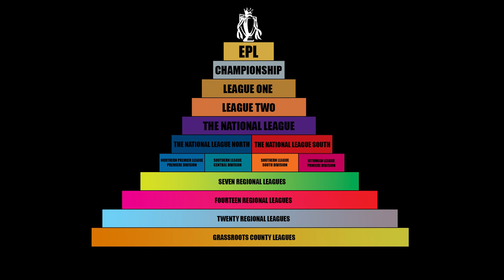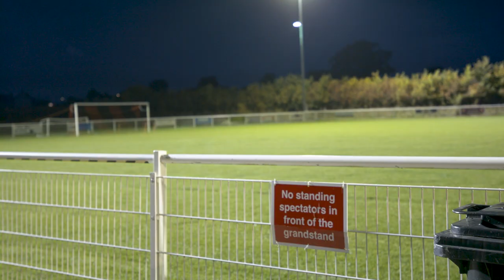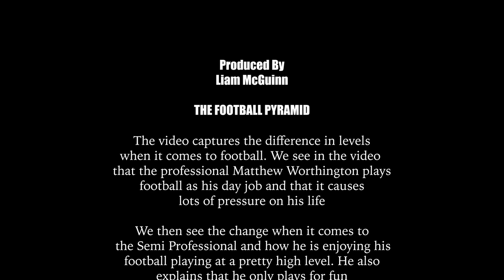THE FOOTBALL PYRAMID | Ft. Matthew Worthington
THE FOOTBALL PYRAMID

In the video we have 3 different perspectives of how each players copes and also how they play football. Some for the passion and others as it’s their full time job earning the money for the bills they pay. We understand how the professional has a lot more pressure on him than the grass roots playing for fun and for freedom. I got the opportunity to be pitch side for 3 games, A Yeovil Town FC game, Wincanton Town FC game and also a South Petherton FC game.

We get to see the difference in play style from the 3 Players in the video and also an explanation on the different Tiers of the football pyramid in english football. The 3 footballers have very different experiences every week with football like the warm ups, we educate ourself on how the grassroots footballer has to do his warms by himself and the Professional has a sport scientist to plan the drills for them.

A Massive thank you to Matthew Worthington. Morrissey Tucker and Trevor Dube for letting me film them and also interview them for this educational video. It was an absolute Pleasure working with 3 completely different characters and to really capture the levels of football through personalities.

Another massive Thank you to Yeovil Town FC, Wincanton Town FC and South Petherton for giving me the opportunities to film all of their games and being so welcoming when doing so! A massive thank you to David smith as well !

This video was edited, produced and Filmed by myself Liam McGuinn